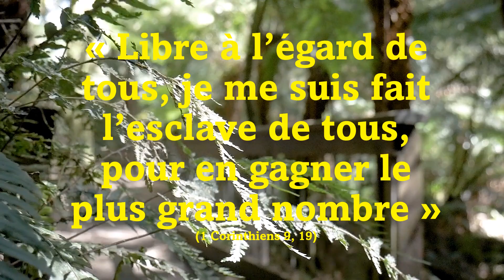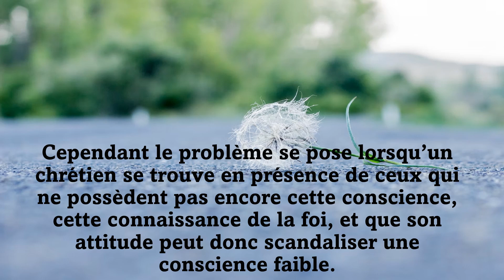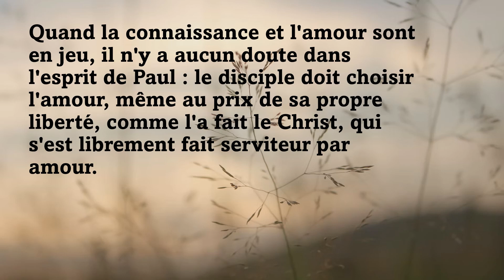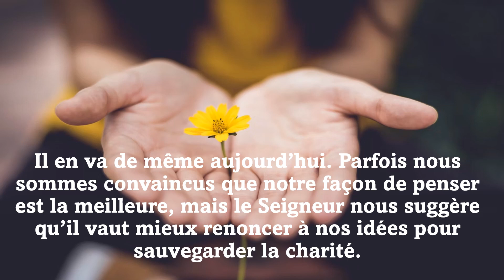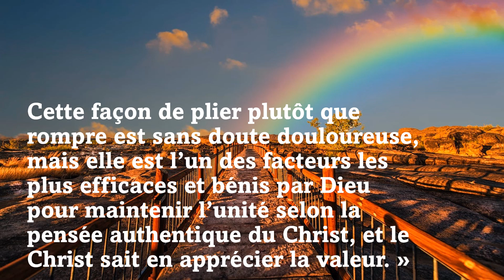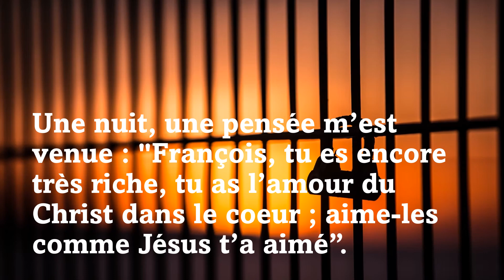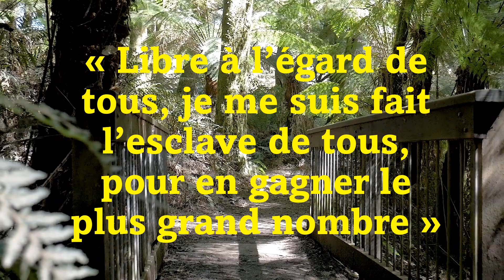Parole de Vie Septembre 2022 (Français)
« Libre à l’égard de tous, je me suis fait l’esclave de tous, pour en gagner le plus grand nombre » (1 Corinthiens 9, 19)
 - Mouvement des Focolari | by Letizia Magri

Testo di Letizia Magri

Short Videos & Photos from unsplash.com & pexels.com & from Philippines